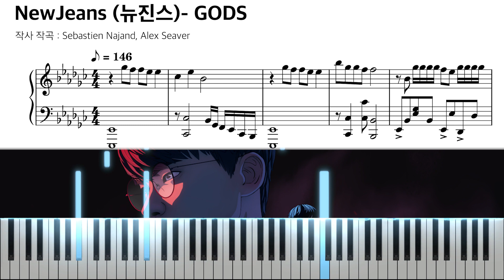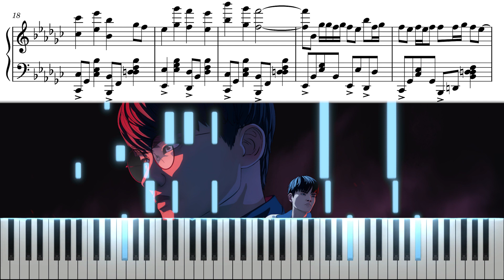뉴진스 나와! 2023 롤드컵 T1 우승 기원 GODS 피아노 연주 + 악보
(원음 버전 + 쉬운 버전 2개 수록)

케리아 류민석 선수와
뉴진스의 만남이
고척돔에서 멋지게 이뤄지길,,